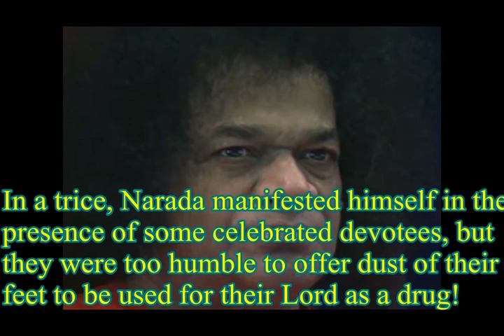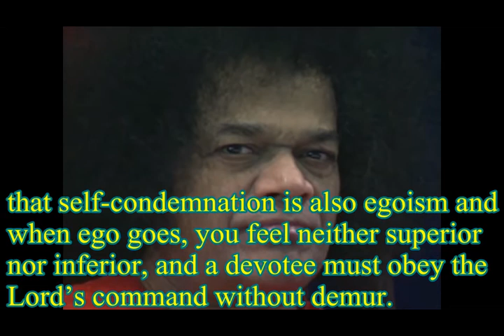THOUGHT FOR THE DAY As Written In Prashanthi Nilayam On Thursday, July 27th 2017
Once Krishna pretended to suffer from an unbearable headache. With warm clothes wound around His head and red eyes, He rolled restlessly in bed. Queens Rukmini and Satyabhama tried many remedies that proved ineffective. Along with Narada, when they consulted Lord Krishna, He directed to bring the dust of the feet of a true devotee! In a trice, Narada manifested himself in the presence of some celebrated devotees, but they were too humble to offer dust of their feet to be used for their Lord as a drug! Narada returned disappointed. Krishna asked, “Did you ask Gopis?” Narada hurried with disbelief! When the Gopis heard this, without a second thought, they shook the dust off their feet and filled his hands! Even before Narada reached Dwaraka, Krishna’s headache had disappeared! The Lord enacted this five-day drama to teach that self-condemnation is also egoism and when ego goes, you feel neither superior nor inferior, and a devotee must obey the Lord’s command without demur.
Divine Discourse, July 07th, 1963 - BABA